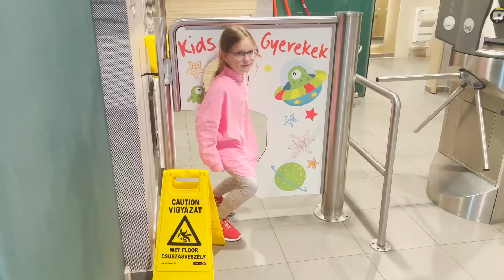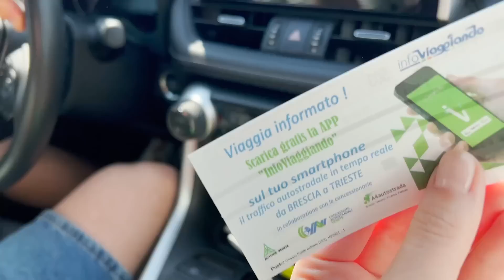😧 AMENDAȚI în Slovenia 👈 Ce am ÎNCĂLCAT ⁉️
Plecăm din Ungaria. Am fost amendati in Slovenia. Singuri nu am realizat ce am incalcat. Ajungem la destinatie.